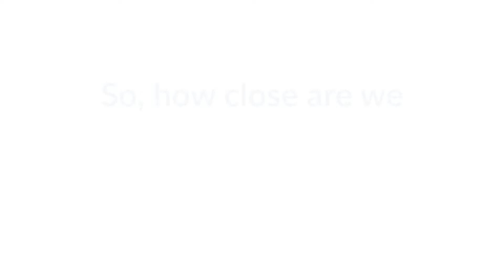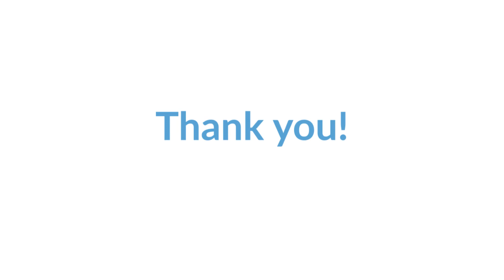The Facial Pain Research Foundation- ABOUT US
The Facial Pain Research Foundation is the only organization in the world dedicated solely to finding a cure for trigeminal neuralgia and related neuropathic facial pain. Here are our scientists discussing some of their research.